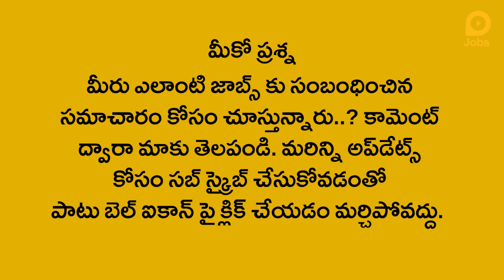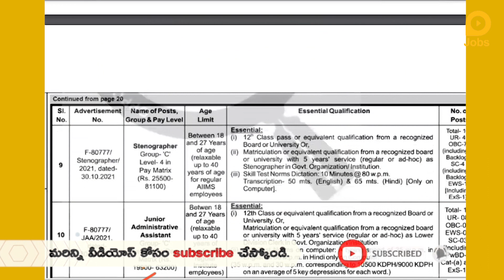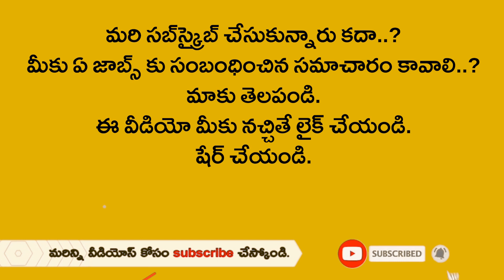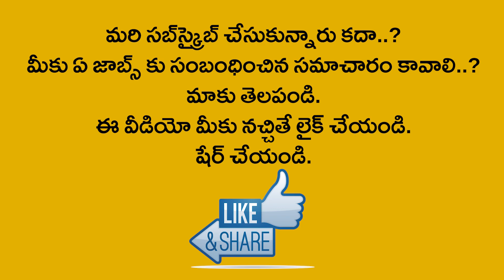10th,డిప్లమాతో ఎయిమ్స్‌లో 296 పోస్టులు | AIIMS Recruitment 2021 in Telugu, Govt Job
10th,డిప్లమాతో ఎయిమ్స్‌లో 296 పోస్టులు  | AIIMS Recruitment 2021 in Telugu, Govt Job

పదో తరగతి విద్యార్హతతో ఉద్యోగాలు
ఎయిమ్స్‌లో 296 పోస్టులు, నవంబర్ 30 లాస్ట్‌డేట్

పాట్నాలోని ఆల్ ఇండియా ఇనిస్టిట్యూట్ ఆఫ్ మెడికల్ సైన్సెస్ పలు ఉద్యోగాల భర్తీకి నోటిఫికేషన్ విడుదల చేసింది. ఈ నోటిఫికేషన్ ద్వారా గ్రూప్ బీ, సీ పోస్టుల భర్తీకి దరఖాస్తులు కోరుతోంది. మొత్తం 296 పోస్టులున్నాయి. పోస్టుల్ని అనుసరించి పదో తరగతి, ఇంటర్మీడియట్, డిప్లమా, గ్రాడ్యుయేషన్, బీఎస్సీ, ఎంఏ పాసై ఉండాలి. సంబంధిత పనిలో అనుభవం ఉండాలి. టైపింగ్ వచ్చి ఉండాలి. కంప్యూటర్ నాలెడ్జ్ ఉండాలి. పోస్టులని బట్టి అభ్యర్థుల వయస్సు 18 నుంచి 40 ఏళ్ల మధ్య ఉండాలి. నెలకు రూ.35,400ల నుంచి రూ.14,2400ల వరకూ జీతం ఉంటుంది. నవంబర్ 30వ తేదీకల్లా అప్లై చేసుకోవాలి. మరిన్ని వివరాలకు ఈ లింక్‌పై క్లిక్ చేసి చూడొచ్చు. వెబ్‌సైట్‌లోకి వెళ్లి అప్లై చేసుకోవాలి.

Jobs with tenth grade education
296 posts in AIIMS, November 30 Last date

The All India Institute of Medical Sciences in Patna has issued notification for the recruitment of several posts. Applications are invited for the replacement of Group B and C posts through this notification. There are a total of 296 posts. Must have tenth class, intermediate, diploma, graduation, BSc, MA pass following the posts. Must have experience in related work. Typing should come. Must have computer knowledge. Candidates should be between 18 to 40 years of age depending on the posts. Salary ranges from Rs 35,400 to Rs 14,2400 per month. Must apply by November 30th. Click on this link. website and apply.

Related Queries -
1. lokal jobs
2. aiims kalyani recruitment 2021
3. aiims kalyani additional professors recruitment 2021
4. aiims kalyani professors vacancy 2021
5. aiims kalyani assistant professors recruitment 2021 apply
7. aiims kalyani associate professors vacancy 2021
8. aiims kalyani notification 202
9. aiims kalyani recruitment in English
10. aiims kalyani notification in English,
11. aiims kalyani
12. staff nurse
13. aiims
14. aiims patna recruitment 2021
15. recruitment notice aiims patna 2021